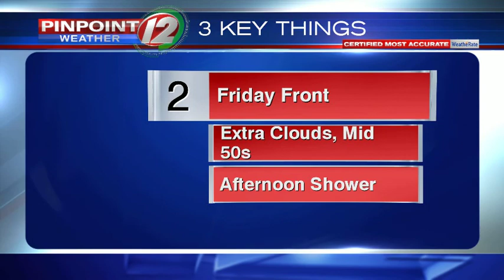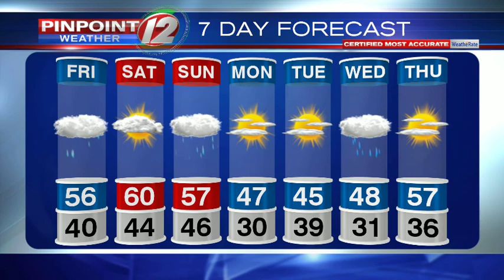Weather Now: Showers Friday Afternoon, Milder Weekend.